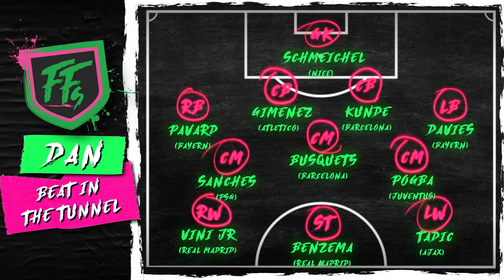REST OF THE WORLD DRAFT!!! TWO PLAYERS PER TEAM!!! | FILTHY @ FIVE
With the Premier League wrapping up for a month and the majority of the best players destined to hurt themselves before or during the World Cup leaving us with a very weird start to the 2023 leg of the campaign, we Brough the boys together to look outside of England to build super-teams that could help with scouting or even prep for Qatar with a draft of players OUTSIDE OF THE PREMIER LEAGUE with only two players per team available for selection. LIPPY, POET, JORDY, MILES, SAVAGE DAN, MARGS and TEGO dig deep into their bags to pull strong teams together.

Gang.